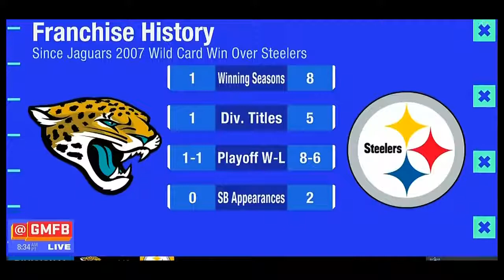Antonio Brown's Intestinal Flu didn't stop him from doing walk thrus! Go Pittsburgh Steelers!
Autographed Le'Veon Bell jersey

Who is your favorite Steeler?  Bell, Brown, Roethlisberger, Shazier?